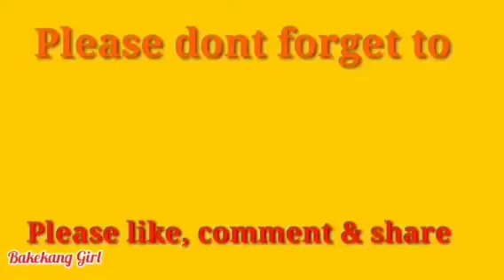Finger Beef / Beef Ribs /Try this recipe and you will know the real delicious recipe for beef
Ingredients

Finger beef
Pepper
Star anise
Onion
Garlic
Soysauce
Dark soysauce
Oystersauce

Im gonna show you how to make this and cook finger beef.